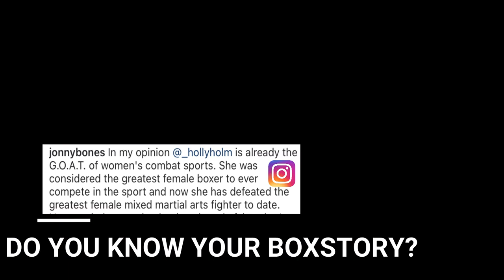BoxStory (Boxing Stories) The Great Woman of All Time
Instagram: boxstory_rkm & Twitter: boxstory_rkm

Who was the greatest female fighter in combat? The only fighter to win world titles in both boxing and MMA.